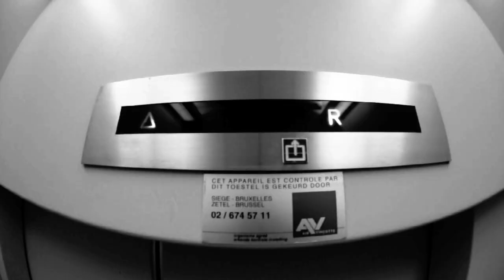LeFtO Films: On top of the National Broadcast tower (VRT)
Today, sunny and perfect to visit the top of the national broadcasting station VRT tower.  I've been working there for 12 years and never had the chance to visit it before but thanks to the colleagues who had to go on top to film I was invited.  Nice view of the city... I was impressed!